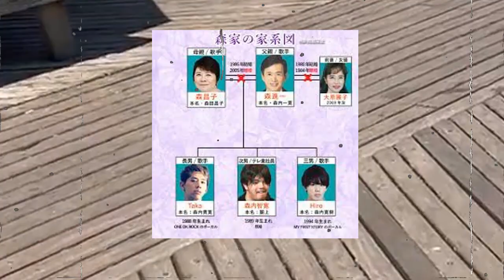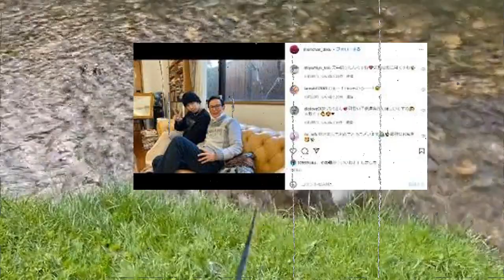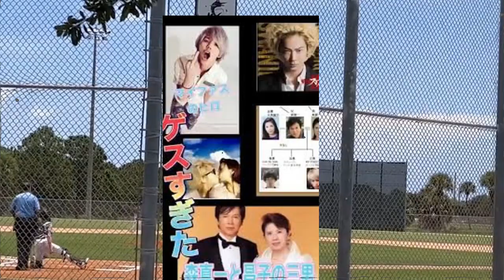森進一の三男・Hiroの緊急入院…復帰不可能と言われるほどの病状に一同驚愕…！